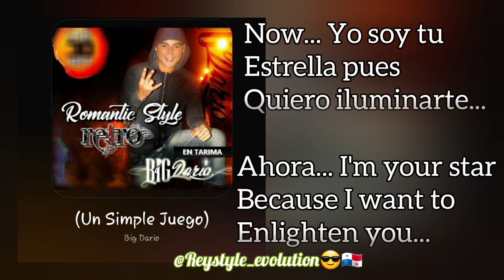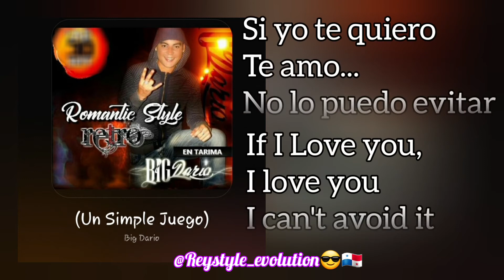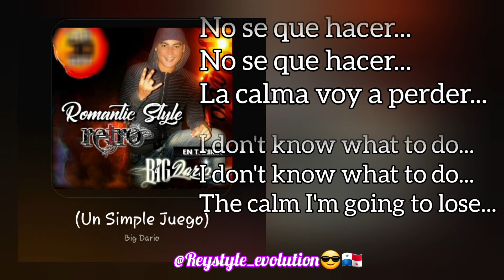Big Dario ~ Un Simple Juego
Album: Sin Sencura Vol. 2 (En Busca de Las Lanas Perdidas)
Traducido y Editado
Por: @Reystyle_evolution😎🇵🇦